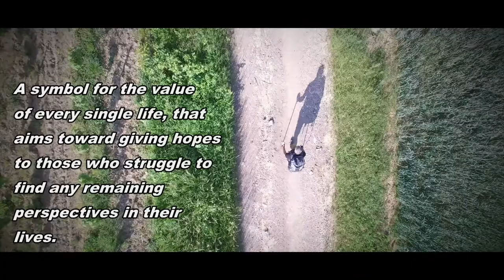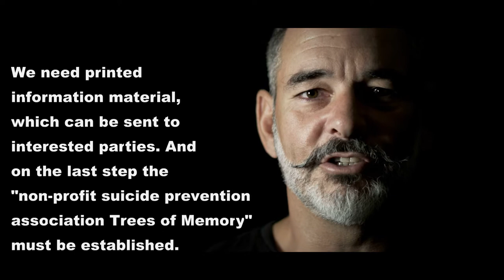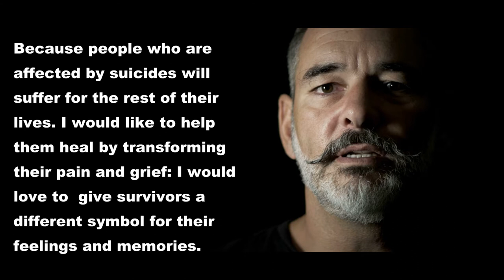Trees of Memory - for Suicide victims on a path around the world